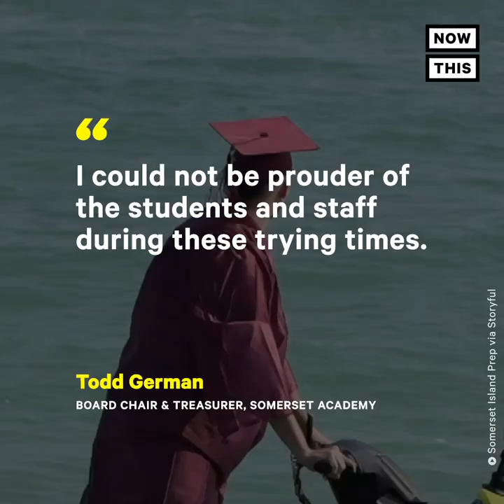Students Have Jet Ski Graduation From Key West Prep School | NowThis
These prep school graduates had a jet ski graduation ceremony in Key West.

In US news and current events today, students at Somerset Island Preparatory in Key West, FL had a socially-distant jet ski commencement ceremony to celebrate the graduating Class of 2020. Graduates were required  to wear a life vest and face mask while also sporting their school's maroon cap and gowns. Each student rode their own jet ski to an anchored boat where the principal handed them a diploma with a grabber. Throughout the ceremony, friends & family could be seen cheering on from a nearby pier.